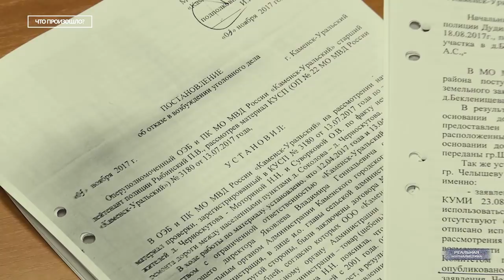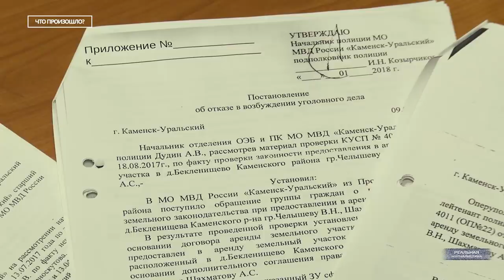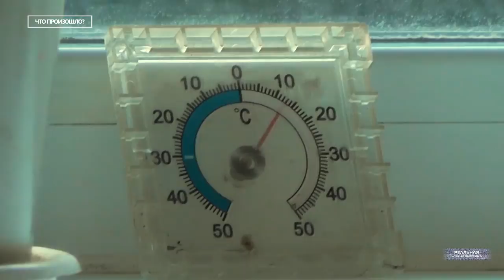Уволили мэра (жаль, что не Клинцов). Сломали карьеру начальнику полиции. Что произошло?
Итоги 2018. Скандалы, интриги, расследования.. Мы умудрились отравить жизнь нескольким мэрам. У нас получилось снять с должности целого начальника полиции. Клинцы... ждите! К вам в гости собираются ребята из "Реальной журналистики". Порвем, как тузик грелку. И нас бесполезно прессовать.. мы - никого и ничего не боимся. Добро пожаловать в мир ужасного, господа коррупционеры! Это спецпроект "Реальной журналистики" программа "Что произошло?", - своеобразные итоги недели (а сегодня - итоги года).. о том, какими мы их увидели. Поехали!